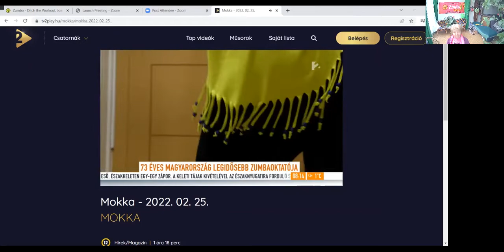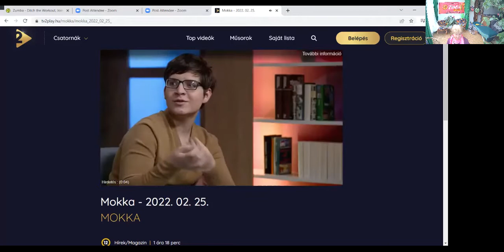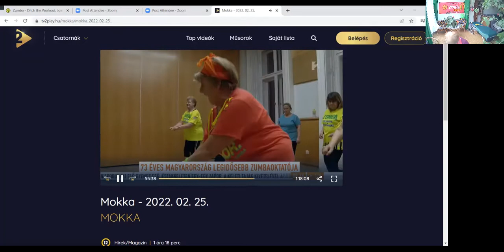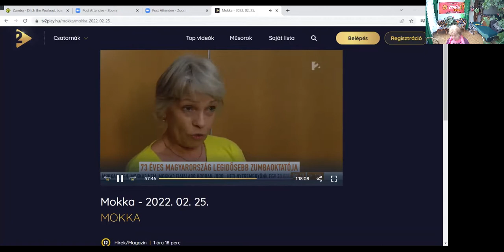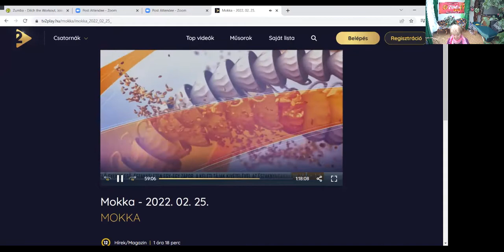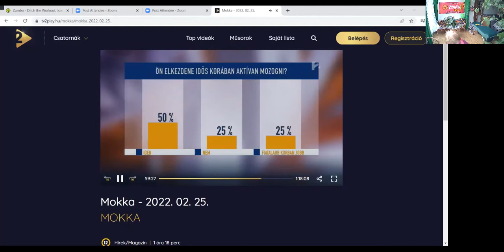TV2 Tények plusz adásában 2022 03 01 Zumba Gold Farkasné Erzsébet vezetésével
Mi a Zumba Gold?.
A zumba Goldot kifejezetten a senior korosztályba tartozóknak és azoknak állították össze, akik valamilyen okból kifolyólag nem végezhetnek erős megterheléssel járó sportokat.
Hazai képviselője Farkasné Erzsébet ZIN™ Sinkó Tamás díjas Zumba instruktor Magyarország legidősebb aktív zumba oktatója(72)
Ha szeretnél velem zumbázni bátran keress meg. Várlak!
Telefon: +3630/9964166